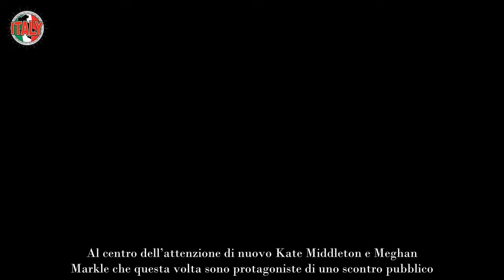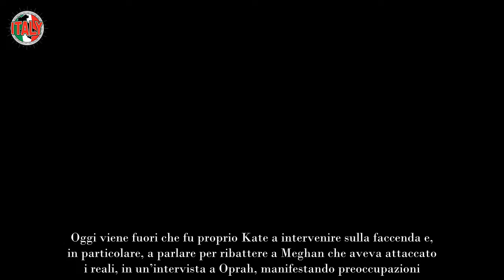Kate Middleton e Meghan Markle, è scontro pubblico la risposta della futura Regina è raggelante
Al centro dell’attenzione di nuovo Kate Middleton e Meghan Markle che questa volta sono protagoniste di uno scontro pubblico.

Kate è stata di recente al centro dell’attenzione per la questione tumore ma in realtà in questo caso la notizia riguarda i dissapori con la cognata. I fatti sono del tutto inaspettati, soprattutto la sua reazione, fuori da quelli che sono comunemente gli standard Royal che contraddistinguono tutti.